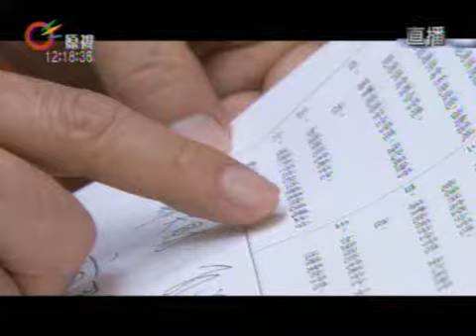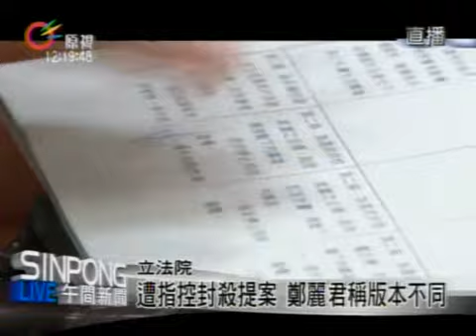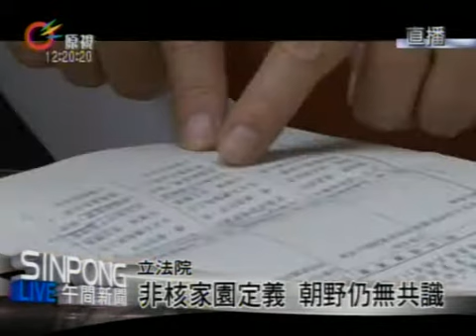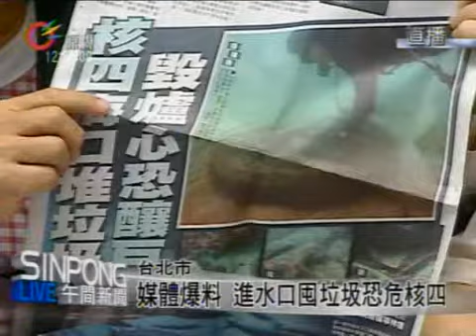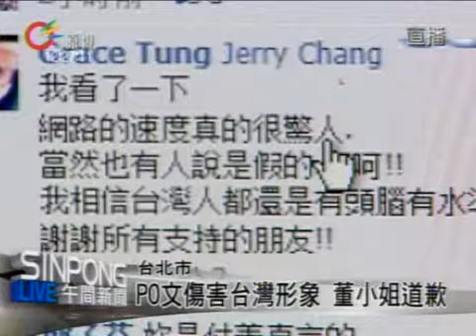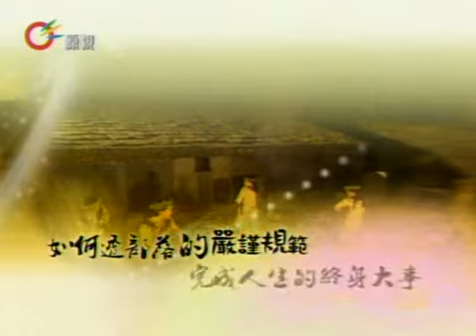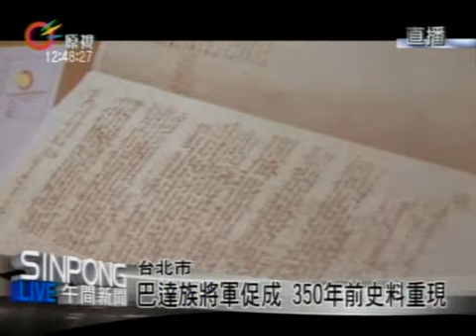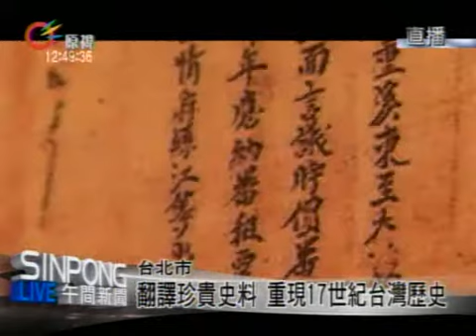原視【午間新聞】 2013-05-22 (週三)